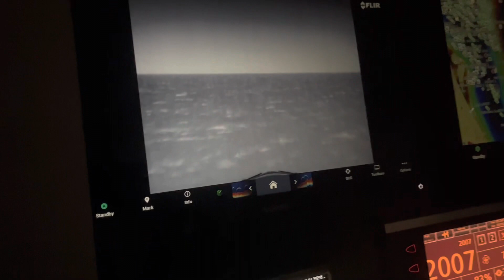Tunas on the Bid Time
Nsb other side trip on the Bid Time